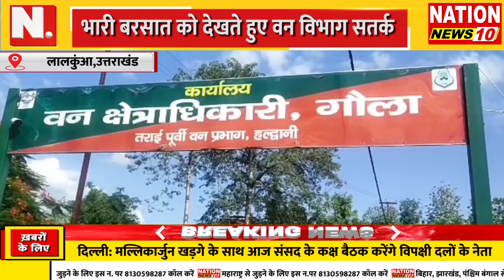LALKUNA BARISH || अवैध तस्करी करने वालो के खिलाफ होगी कार्रवाई || NATION NEWS 10